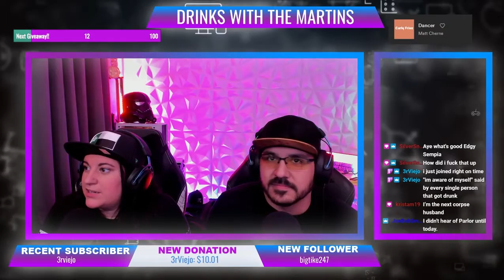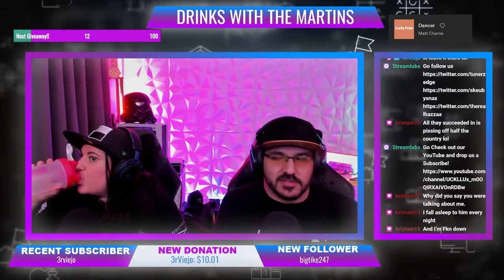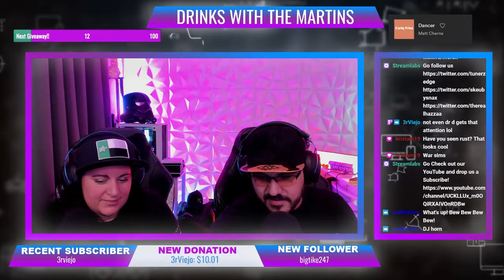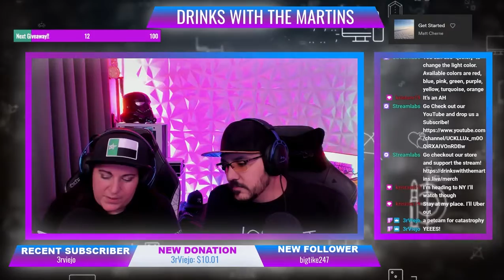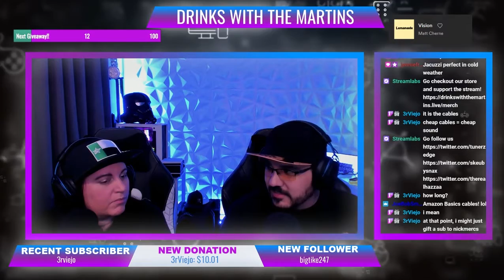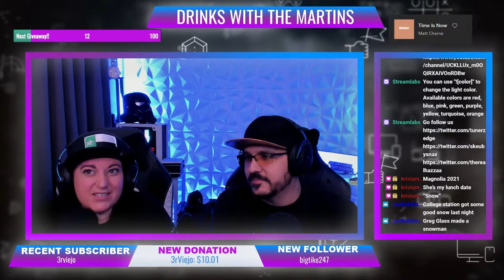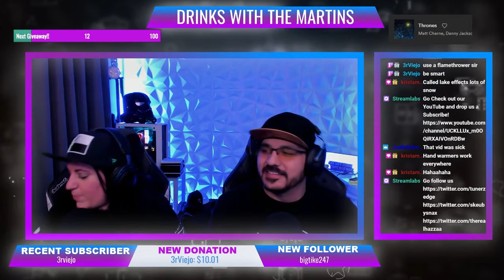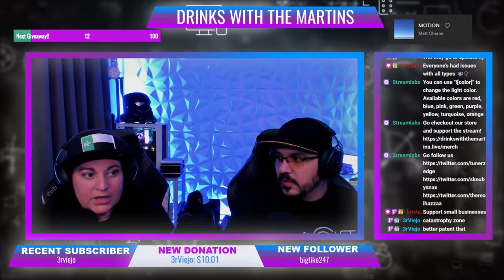Virtual CES, Fortnite Player breaks Records!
Follow and catch us live on Twitch every Monday and Thursday at 8pm CST and get involved in the show live!!